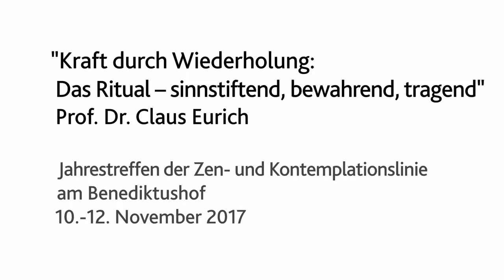Mitschnitt "Kraft durch Wiederholung: Das Ritual" von Prof. Dr. C. Eurich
Erfahren sie in diesem Video mehr über den oder lernen sie uns bei einem persönlichen Besuch kennen.

VIDEO KURZBESCHREIBUNG

Tonmitschnitt zum Thema "Kraft durch Wiederholung: Das Ritual – sinnstiftend, bewahrend, tragend" von Prof. Dr. Claus Eurich im Rahmen des Jahrestreffens der Zen- und Kontemplationslinie am Benediktushof und der Teilnehmer/innen der Sitzgruppen im In- und Ausland vom 10. bis 12. November 2017.

Prof. Dr. Eurich ist Hochschullehrer für Kommunikationswissenschaft und Ethik. Zudem ist er Kontemplationslehrer und Buchautor.

ANLEITUNG ZEN-MEDITATION

Der Zen-Meister Alexander Poraj zeigt in dieser Anleitung für Zen-Meditation, worauf Anfänger und Einsteiger achten sollten und erklärt Schritt für Schritt, wie wir Achtsamkeit üben können. Dabei gibt er Anfängern wichtige Hinweise zur Sitzhaltung, Tipps beim Meditieren und wie Einsteiger häufig auftretende Probleme bei Anfängern vermeiden können:

Mobil: 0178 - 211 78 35

Benediktushof
Seminar- und Tagungszentrum GmbH
Klosterstr. 10
97292 Holzkirchen/Unterfranken

Geschäftsführer: Dirk Ahlhaus

7 GUTE GRÜNDE FÜR MEDITATION und ACHTSAMKEIT

1. Meditation und Achtsamkeit helfen uns ganz bei uns selbst anzukommen
2. Meditation und Achtsamkeit unterstützen bei Stress und Burnout
3. Meditation und Achtsamkeit sind in jedem Augenblick anwendbar
4. Meditation und Achtsamkeit benötigen keine besonderen Techniken
5. Meditation und Achtsamkeit helfen uns unsere Mitmenschen besser zu verstehen
6. Meditation und Achtsamkeit steigern unser Wohlbefinden und Lebensfreude
7. Meditation und Achtsamkeit schenken uns Freude im Augenblick hier und jetzt

Häufig verwendete Suchworte: Achtsamkeit, Zen, Kontemplation, MBSR, Yoga, christliche Meditation, Zen-Meditation, Kurse, Seminare, Anleitung Zen Meditation, Meditation für Führungskräfte, Kontemplation für Führungskräfte, Meditation für Unternehmer